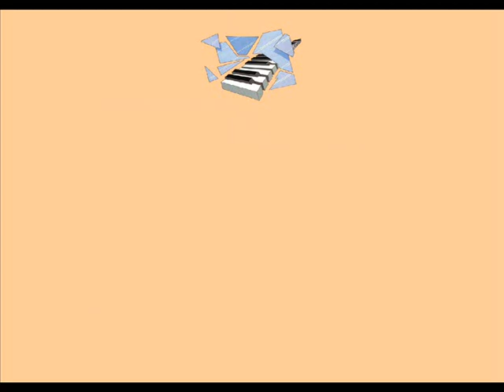Hammer - Good To Go 'Scotty Mix' (1991)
Namely, Mc Hammer feat Wallace Scott, formerly of The Whispers. I absolutely Adore this version because of the Flute, The Scatting and the obvious Soul II Soul - Back To Life segment... Still easily available on the 12"